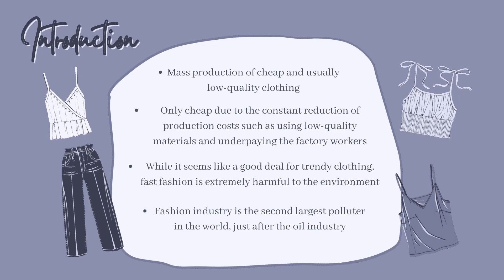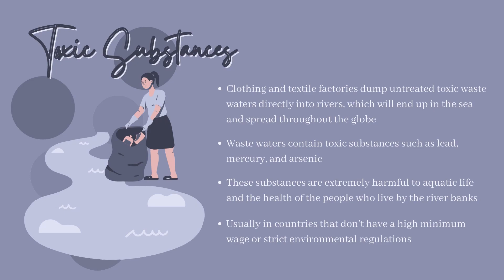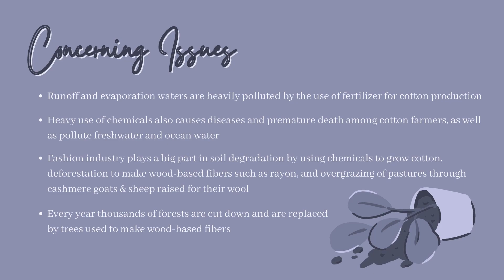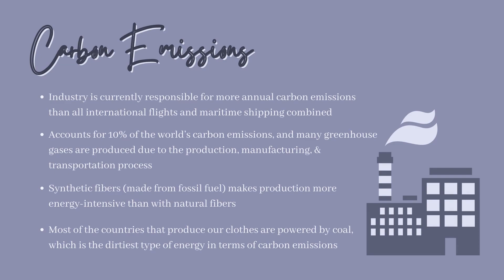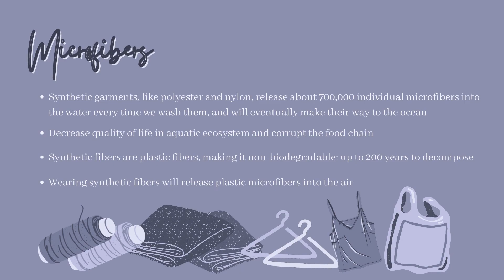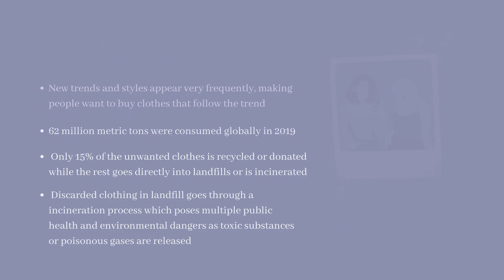Gen Z: Fast Fashion Film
Fast fashion is a mass production of cheap and usually low-quality clothing. It has democratized luxury trends for everyday shoppers, but it comes at a cost not reflected in its price tag. How is the fast fashion industry impacting the environment? Why does it matter?

Scriptwriting: Lauren Son
Production: Haley Alabado
Voiceover: Haley Alabado
Editor: Sarah Grishpul